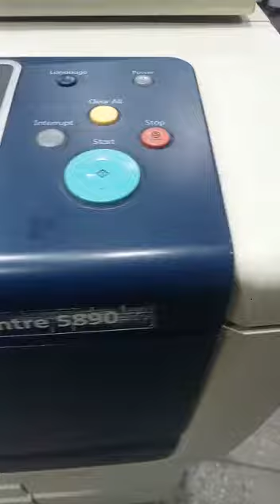Xerox 5890 review and sale to customer